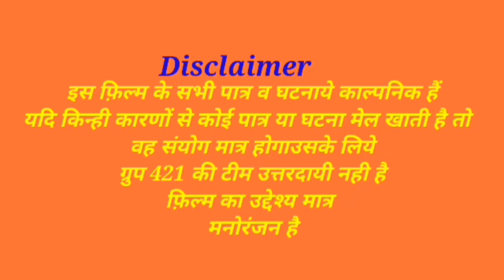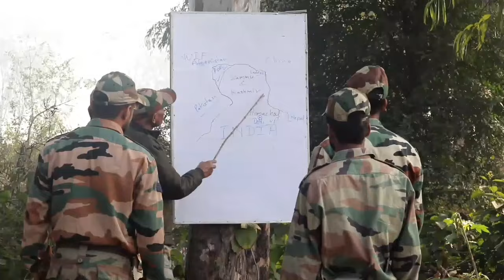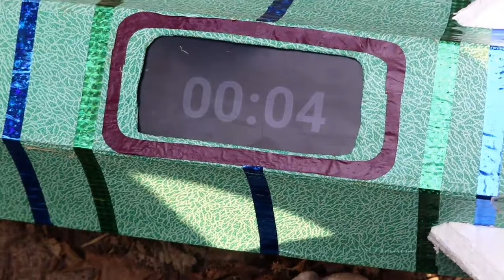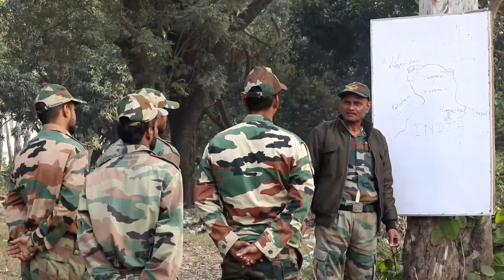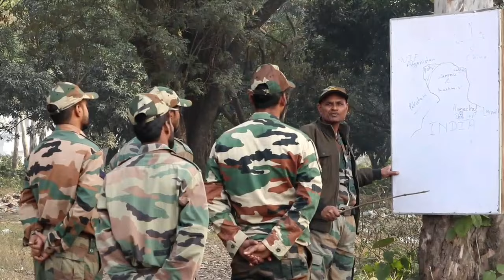Mission Shanti | Republic New Video | Desh Bhagthi Video | 26 january | Group 421 🇮🇳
Mission Shanti | Official Teaser | 26 january New Video  | 😍

*INDIA DISCLAIMER: I Do Not Own This Song This Video Is Solely Meant For Entertainment Purposes It Is An Attempt To Express My Talent In Music Mixing And Video Editing No Commercial Use Or Copyright Infringement Intended All Rights Belong To Sony Music India. Uploaded According To DMCA Fair Usage Policy Copyright Disclaimer Under Section 107 of the Copyright Act 1976, allowance is made for "fair use" for purposes such as criticism, comment, news reporting, teaching, scholarship, and research.

*Tags *
15 August song 26 JANUARY song bhakti song
15 August Special Desh Bhakti Song Patriotic Bollywood Songs | Independence Day Popular Patriotic Songs on Independence Day desh bhakti geet desh bhakti ke geet in hindi desh bhakti song desh bhakti video songs download desh bhakti songs
desh bhakti video songs download desh bhakti songs list hindi download mp3 desh bhakti songs in hindi list kannada desha bhakthi geethegalu list desh bhakti geetegalu

Mr. Amit Gautam

देश भक्ति वीडियो
# इंडियन आर्मी वीडियो
पठान मूवी वीडियो
#26 जनवरी वीडियो
मेजर खान वीडियो
मेरा देश महान है खुशबू उत्तम देश भक्ति वीडियो
मेजर खान वीडियो

Album- Mera Desh mahan (vande Mataram full video)
Sab Desh se pyara Mera Hindustan hai
अगर हमारी वीडियो पसंद आए तो नीचे दिए हुए बटन पर click करें दे! और नए video का
आनंद ले और chenal को subscribe bi जरूर करें और यह वीडियो मनोरंजन के लिए है नाकी किसी के दिल पर ठेस पहुंचाने के लिए नहीं इस वीडियो से किसी का कोई संबंध नहीं है

# chhotu Dada 421

ateek Malik
saddam Malik
waseem@ makoda
tension free
robot @ aaftaab
comedy video
bhura Kishor@lalten
poonam vakil ki beti
# chhotu Raja 421